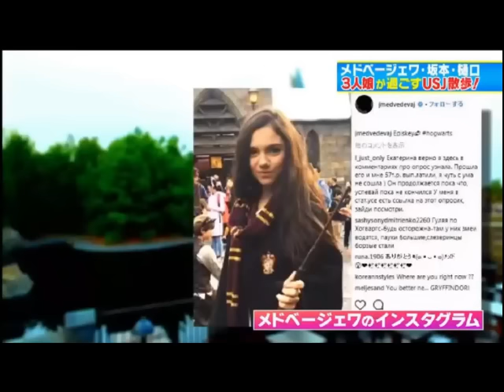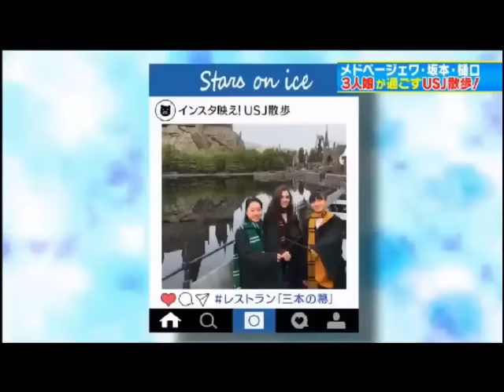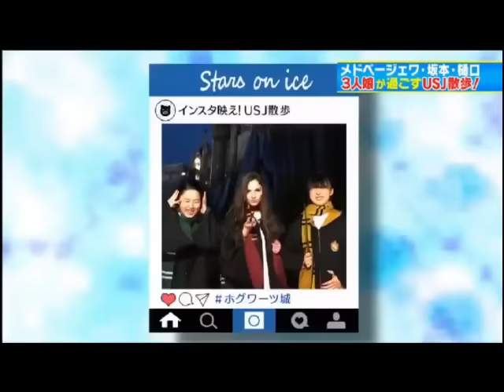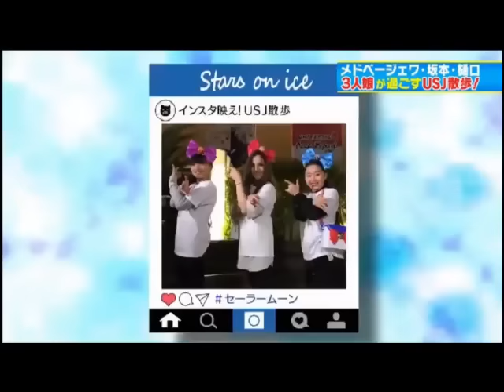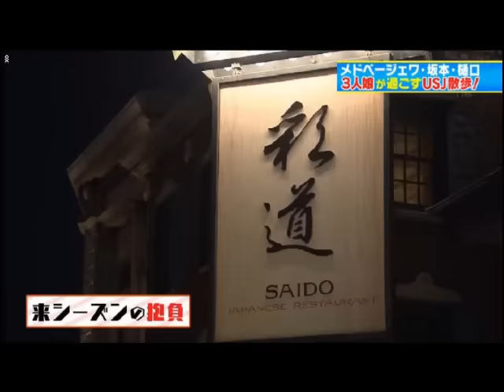Evgenia Mevedeva, Wakaba Higuchi, Kaori Sakamoto visit USJ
USJ, Harry Potter world
I don't speak japanese, but if anyone would like to provide English translation or subtitles, please feel free to do so! :)